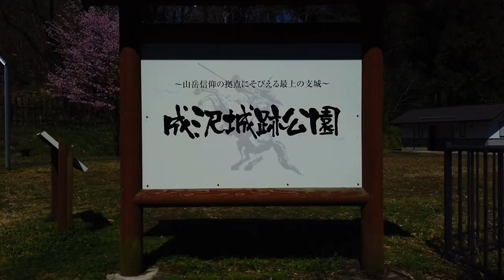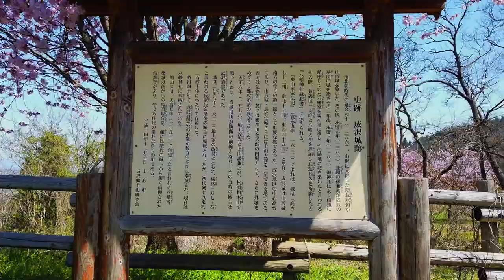【大山桜】最上義光vs伊達輝宗！山岳信仰と成沢城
【城ラボ・ユーリのアカウント】

【諸説あり！】
毎週土曜にお城マニア、お城研究者の交流イベントを開催中。詳細はTwitterで お城ファンミ で検索。

山形県山形市。
山形城の支城・成沢城は、最上領最南端の城です。戦国時代、最上義光と伊達輝宗が争った柏木山合戦では、成沢城主・成沢道忠が籠城したと伝わっています。
城内には、今も土塁や曲輪が残されています。

 春にはオオヤマザクラ、 コブシ、 椿、 山吹が咲き、足元にはシャガ、カタクリ等の可憐な花も見られます。 特に、オオヤマザクラは鑑賞価値が高いとされ、 桜の名所となっています。

成沢城は、昔から信仰の山として多くの登山者を集めた瀧山の登山口に位置します。そのため、周辺には信仰の痕跡を残す石造物等が数多く残されています。

本丸には、平安時代に創建されたといわれる八幡宮がありました。成沢城築城の際、城の麓に移されたと伝えられています。平成時代に入り、八幡宮があった本丸に奥宮が建立されました。
この他、二の丸には築城以前からあったといわれる馬頭観音堂、麓には歴代城主から厚く信仰された常楽寺があり、今でも地域住民の素朴な祈りの山となっています。

【参考】
現地案内板
パンフレット『成沢城跡公園散策マップ -山岳信仰の拠点にそびえる最上の支城-』